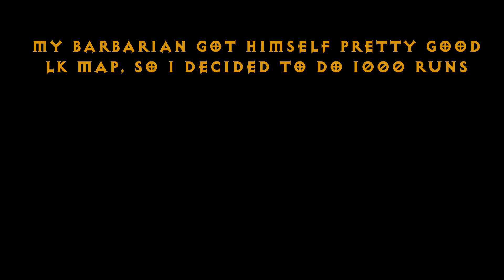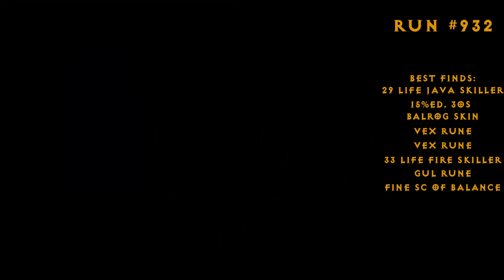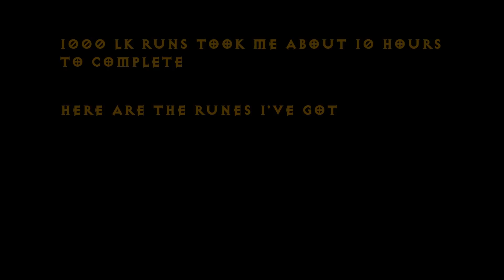Diablo 2 - 1000 Lower Kurast Runs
My barbarian got himself pretty good LK map, so I decided to do 1000 runs.